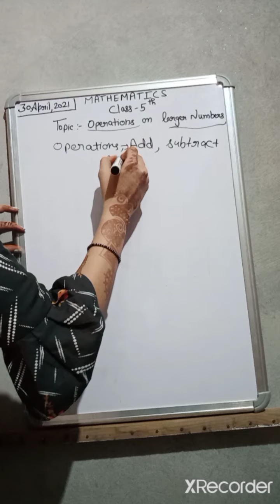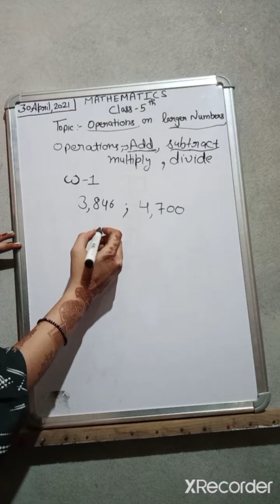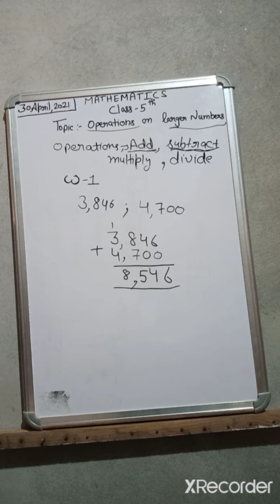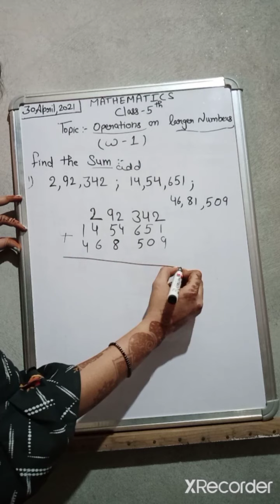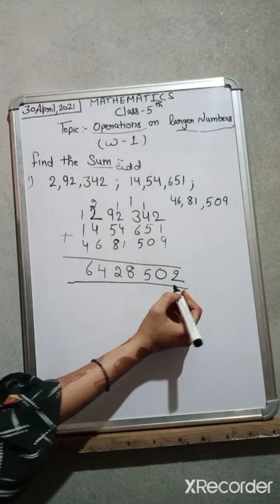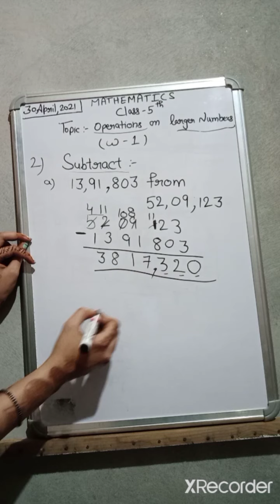Class 5th subject math worksheet 1 unit 2